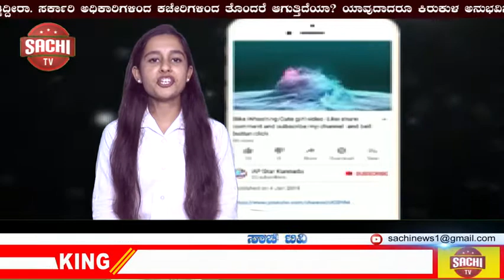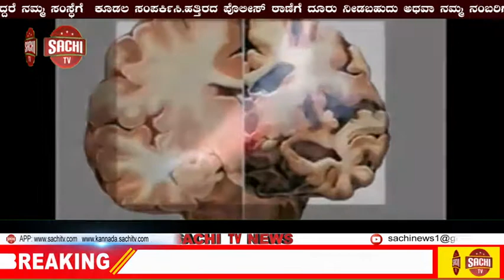ಪ್ರಧಾನಿ ಮೋದಿ ೭೦ನೇ ಜನ್ಮದಿನದಿಂದು ಸೇವಾಂಜಲಿ ಚಾರಿಟೇಬಲ್ ಟ್ರಸ್ಟ್ ವತಿಯಿಂದ ರಕ್ತದಾನ ಶಿಬಿರ